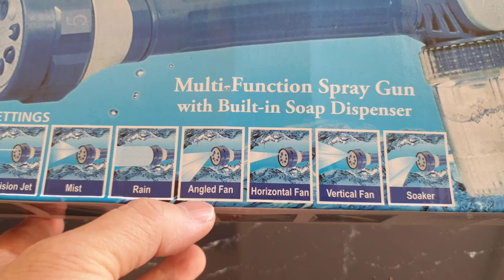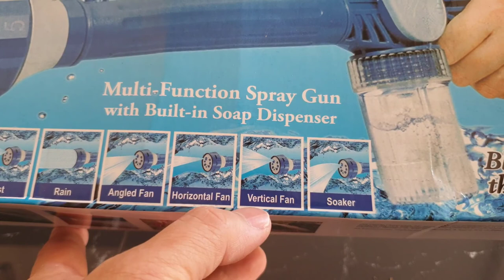Reviewi Semprotan Snow Foam Test Untuk Cuci Mobil Seharga35 K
Test Ez Water Canon Buat Cuci Mobil